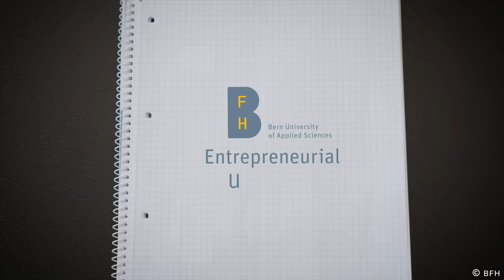Entrepreneurship Office of the Bern University of Applied Sciences (What Is Series)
The Entrepreneurship Office of the Bern University of Applied Sciences (BFH) stands as a cornerstone in Bern’s thriving innovation and entrepreneurship ecosystem, offering comprehensive support to founders, start-ups, and companies throughout their entrepreneurial journey. From the spark of an idea to the foundational stages and further into growth, BFH is committed to driving innovation that yields societal benefits while fostering a sustainable, socially responsible, and diverse entrepreneurial culture.

The « What Is » series showcases key players from various industries of Western Switzerland, all of whom contribute to the global reputation and influence of the region.

With an international network of experienced and passionate professionals, GGBa promotes Western Switzerland throughout the world.